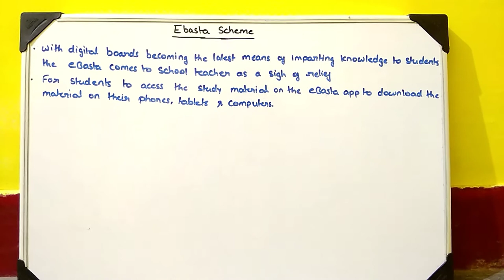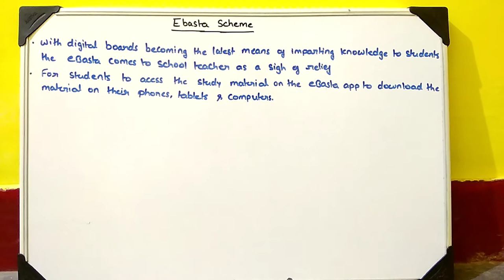E basta scheme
An online study platform for student , teacher